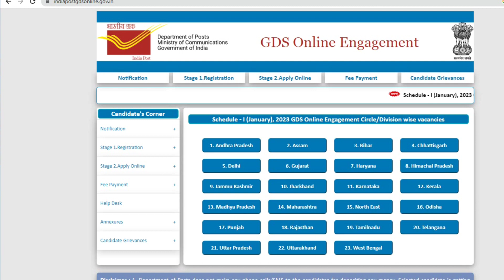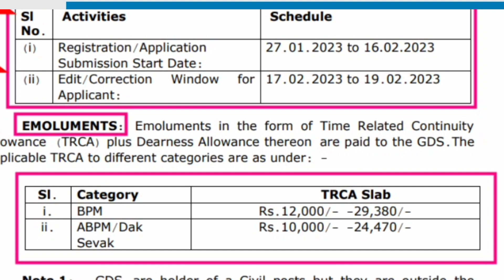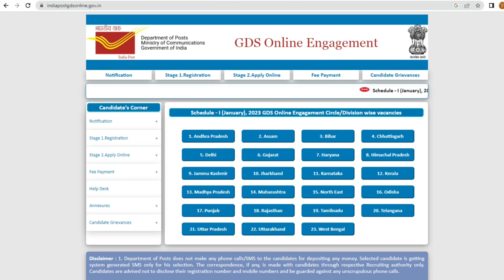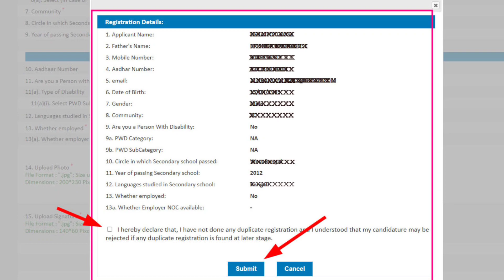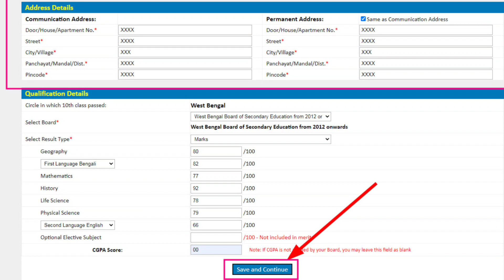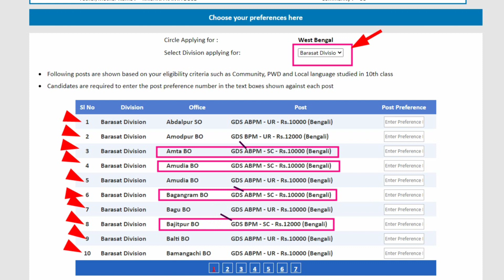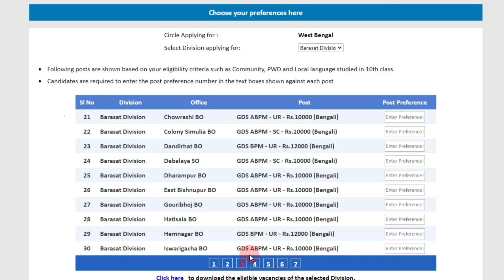Post Office From fill up 2023/how to post office GDS online form fill up 2023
GDS EDUCATION QUALIFICATION 2023
পোস্ট অফিস ফরম ফিলাপ করতে কি কি ডকুমেন্টস লাগবে/পোস্ট অফিস ফরম ফিলাপ প্রসেস/জিডিএস ফর্ম ফিলাপ প্রসেস/পোস্ট অফিসে স্ট্যাটাস/পোস্টাল স্ট্যাটাস/ডাকটিকিট/
পোস্ট অফিস ফটো আপলোড প্রসেস/পোস্ট অফিসে লাস্ট ডেট ২০২৩ /জিডিএস লাস্ট ডেট ২০২৩/পোস্ট অফিস বয়স সীমা/পোস্ট অফিস এর শিক্ষাগত যোগ্যতা/জিডিএস এর শিক্ষাগত যোগ্যতা/